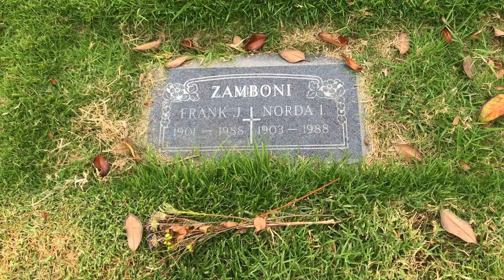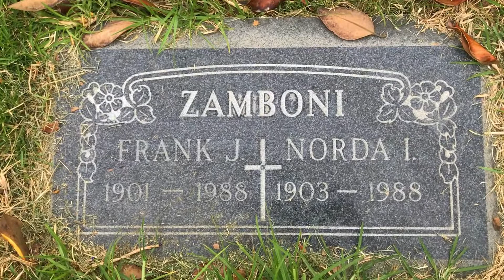FAMOUS GRAVE TOUR: Inventor Frank Zamboni At All Souls Cemetery In Long Beach, CA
FAMOUS GRAVE TOUR

Frank Joseph Zamboni, Jr.
Birth: January 16, 1901, Eureka, Utah, USA
Death: July 27, 1988, Paramount, California, USA
Age: 87
Occupation: Inventor of the ice resurfacing vehicle called the Zamboni.

BURIED